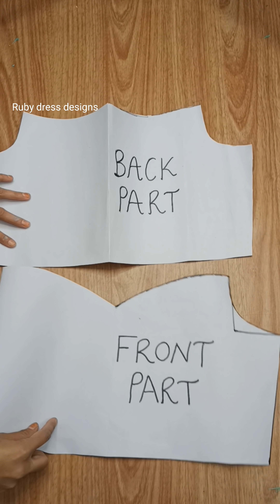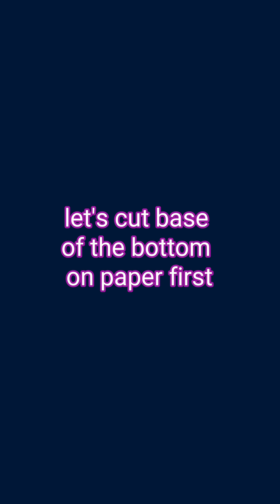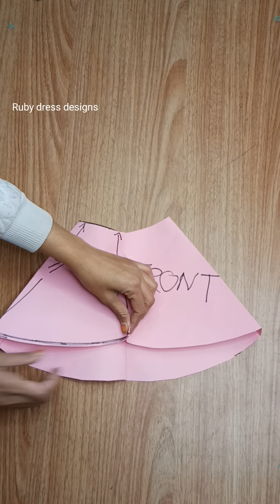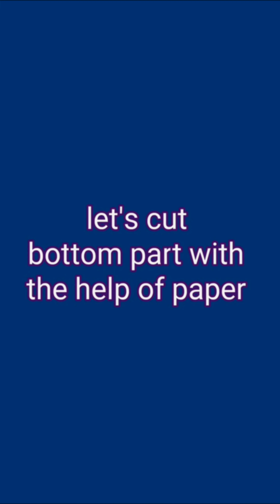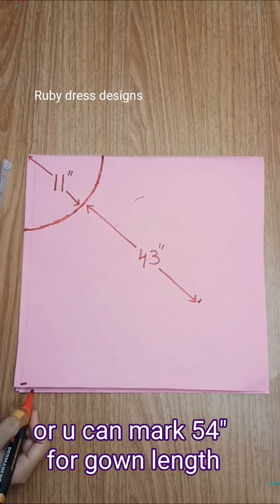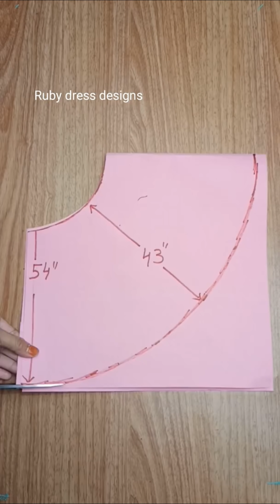High low gown cutting and stitching /party wear dress cutting and stitching/ up down/ high low dress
@Ruby Dress Designs

Full circular gown
Flaredgown dress
Latest gown cutting and stitching
Black gCuttingandstichingown cutting and stitching
Umbrella frock
Circular gown cutting and stitching
Umbrella frock cutting and stitching
Designer gown
Designer gown cutting and stitching
Ruby dress designs
Long dress
Maxi dress
Maxi dress cutting and stitching
Tail gown
Dresses
Designer Velvet dress
Designer sequin dress
Sequin gown cutting and stitching
Cinderella dress
Cinderella gown cutting and stitching
Black dress

Starting Music in this video used by NCS

               AND
Second Music in this video👇
Listen ad-free with YouTube Premium
Song: Wanna
Artist: Dj Usman Bhatti
Album :Bass Boosted
Licensed to YouTube by: The Orchard Music (on behalf of Dj Usman Bhatti)